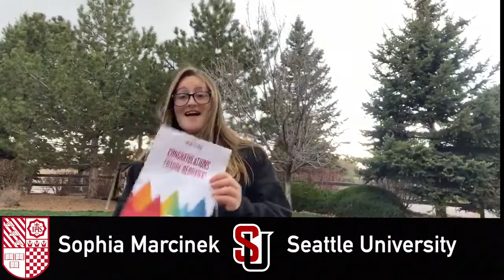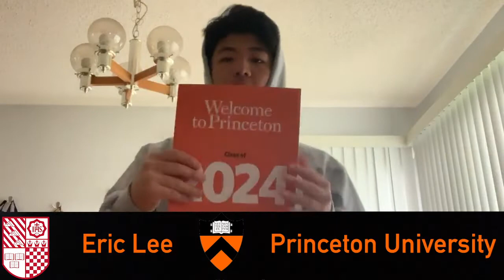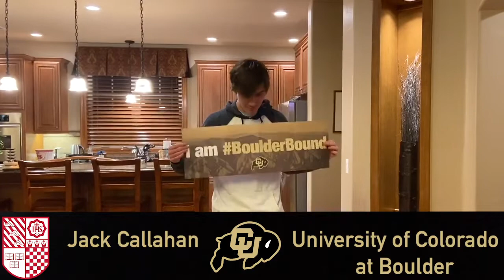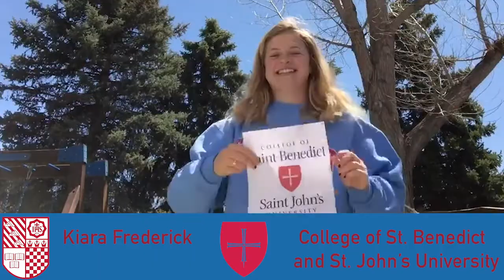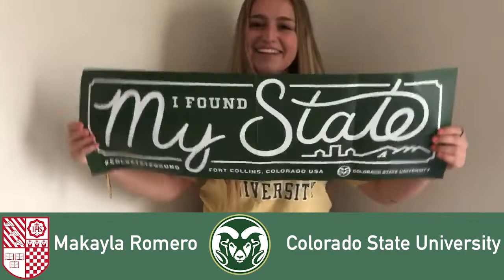Future Plans: Celebrating the Regis Jesuit Class of 2020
Members of the Class of 2020 announce their future plans.

Edited by Will Munro '20
Produced by Will Munro '20, Eric Lee '20, and Sophia Marcinek '20